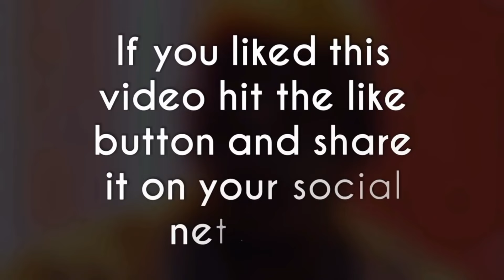Chris Brown Spotted By Fans Leaving 2nd Philly Show (June 29, 2024)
Video of Chris Brown Spotted By Fans Leaving 2nd Philly Show (June 29, 2024) 🔥😱

Chris Brown Concert In Philly

CB Mania! Team Breezy Forever ❤️💯

Chris Brown performing, Chris Brown 1111 tour, Chris brown tour 2024, Chris Brown concert.

Chris Brown in Philly . Chris Brown tour 2024

Chris Brown performing at the 1111 tour.